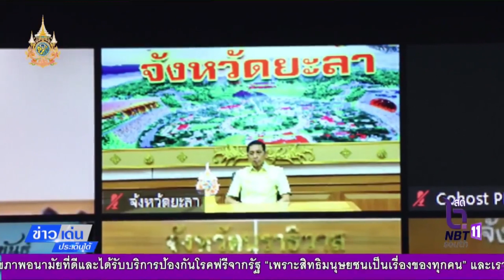ข่าวเด่นประเด็นใต้ประจำวันอาทิตย์ ที่ 27 มกราคม 2567 ยะลา ร่วมเป็นเกียรติในพิธีมอบตราสัญลักษณ์